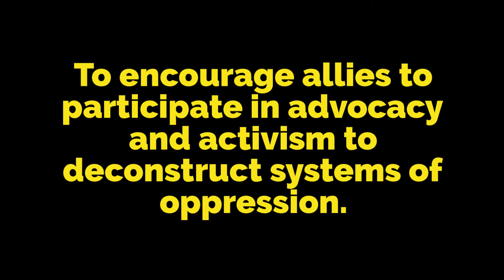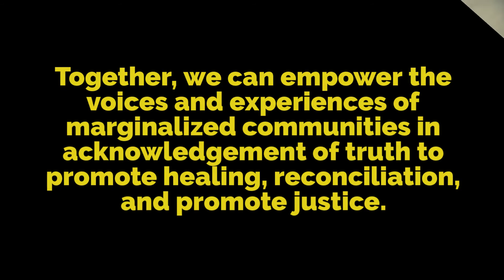Racial Truth & Reconciliation Week: 8/2-8/8/20